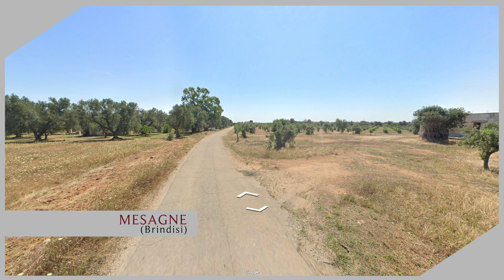Xylella in Puglia, il paesaggio prima e dopo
Ecco come è cambiato il paesaggio del Salento dopo l'arrivo della Xylella Fastidiosa, il batterio che ha raso al suolo milioni di olivi.

Questo video è stato realizzato con immagini di Google Maps: per ogni luogo viene mostrata prima l'immagine storica (generalmente antecedente al 2013), poi viene mostrata l'immagine più recente realizzata nello stesso punto.

Per conoscere i dettagli salienti della storia della Xylella in Puglia, potete leggere l'articolo sul sito di squarci